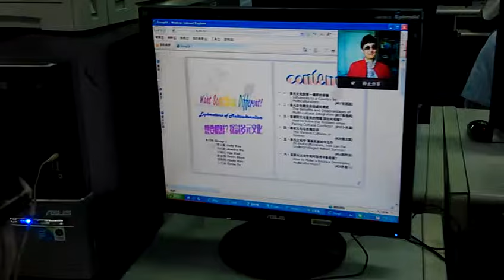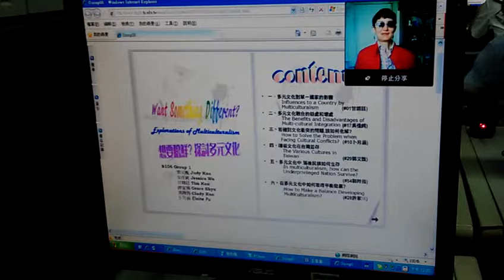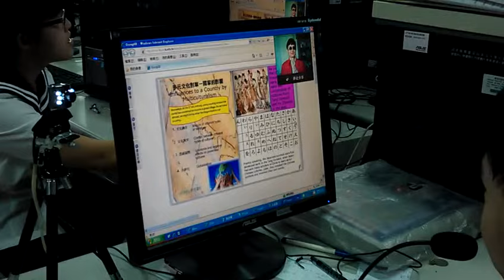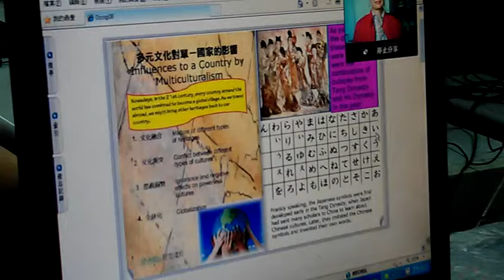2012-06-S106 reported to Russia teacher (3)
Local History Project ( iEARN Project )